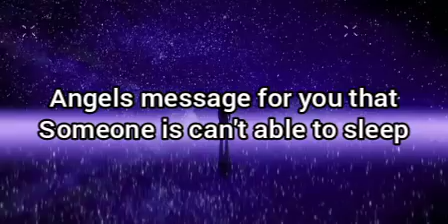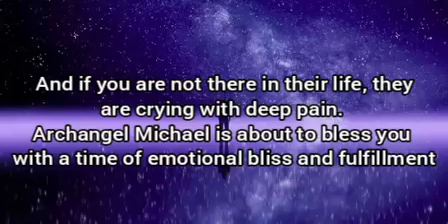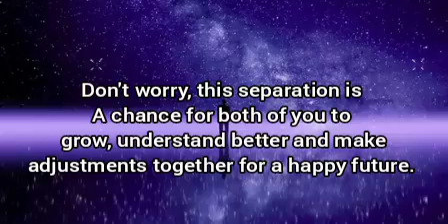🌈Someone can't able to sleep because of your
A happy beautiful message for you from Angels.
It is destined for you.